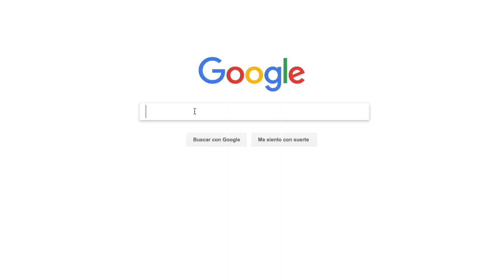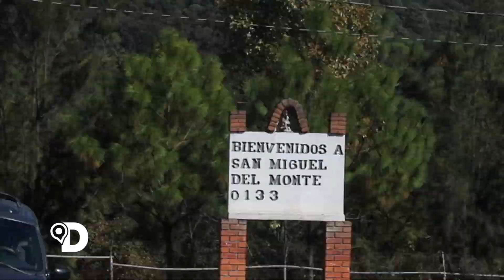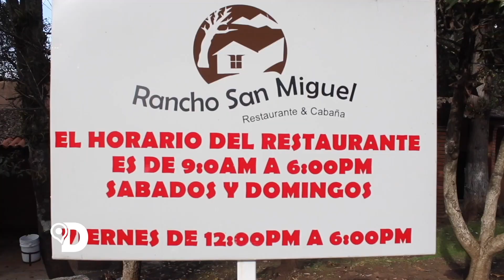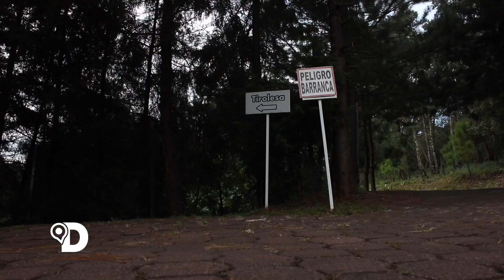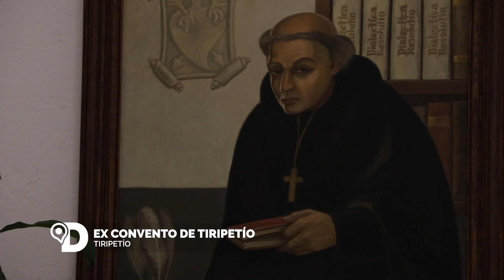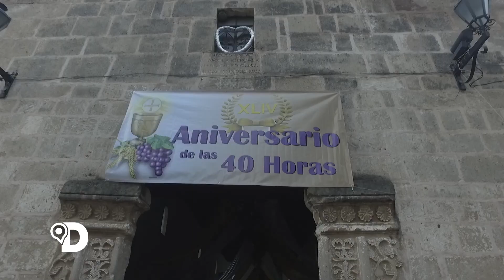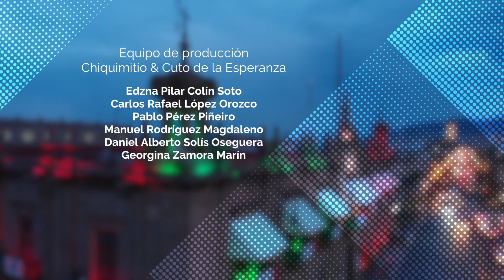Destino: San Miguel del Monte, Tiripetío, San Nicolás Obispo & Tacícuaro (2018)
La belleza de Morelia, Patrimonio Cultural de la Humanidad, abarca más que su colonial Centro Histórico. En sus tenencias, puedes descubrir inigualables experiencias a partir de sus atractivos, actividades turísticas y su exquisita gastronomía.

Déjate atrapar por la magia y el color de estos destinos.

Una serie realizada por alumnos de la materia de Técnicas de Producción de Televisión II.

00:00 Bloque uno.
08:32 Bloque dos.
17:02 Bloque tres.

Equipo de producción San Miguel del Monte:
Kevin César Valladares.
David Duque Sosa.
Rosmery González Osornio.
Ana Cristina López Ferreira.

Equipo de producción Tiripetío:
Edder de Jesús Ávila Ruiz.
Mariana Andrea Giles Espinoza.
José Daniel Machorro Santacruz.
Daniela Yoali Rendón Martínez.
Deyanira Liliana Vega Legarda.

Equipo de producción San Nicolás Obispo & Tacícuaro:
Karla Vanessa Contreras Vázquez.
Margarita Fuentes Gutiérrez.
David Misael Fuerte Contreras.
América Isabel Guido Calderón.
Alexia Marín Romero.
Andrea Natalia Muñoz Aguayo.